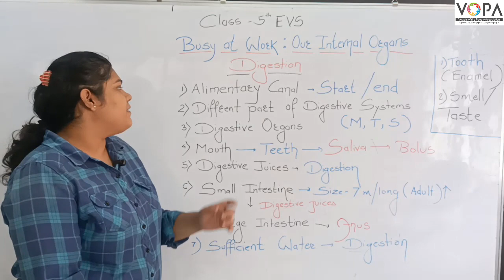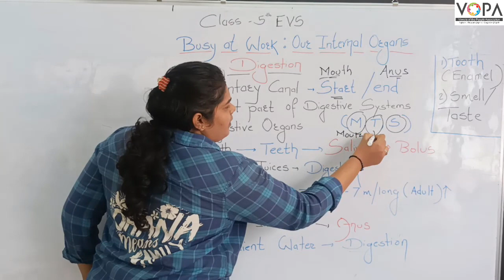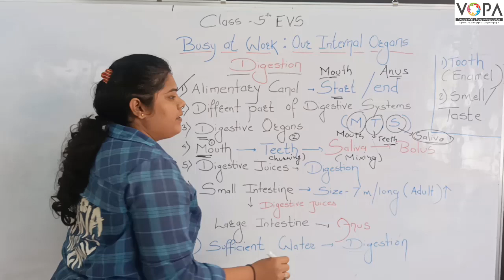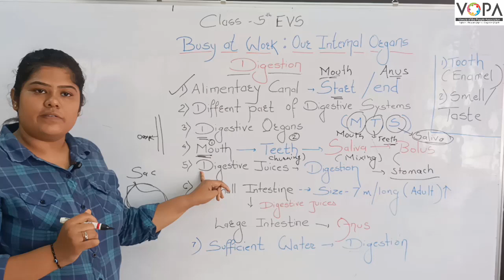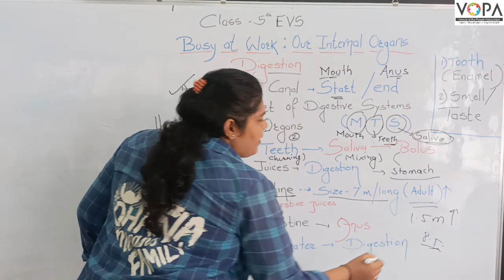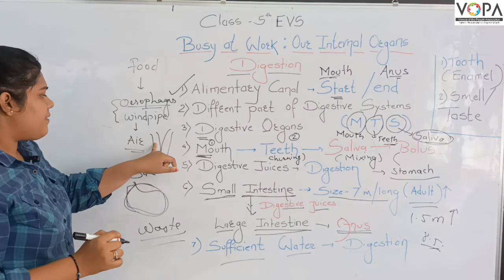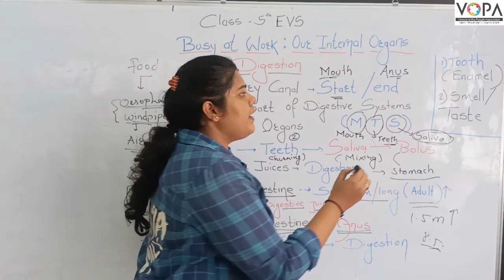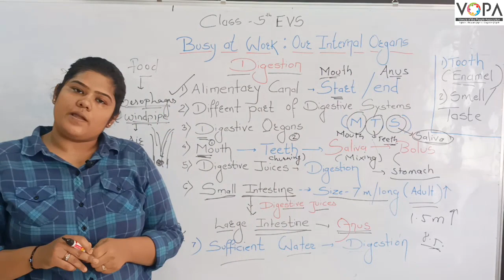5th | Environmental science 1 | Busy at Work : Our Internal Organ | V2 | V-School